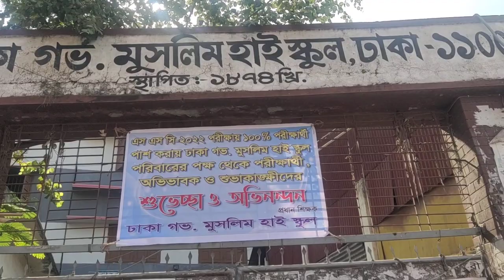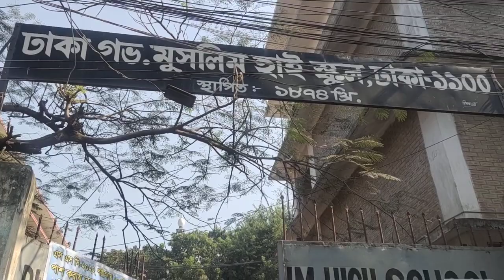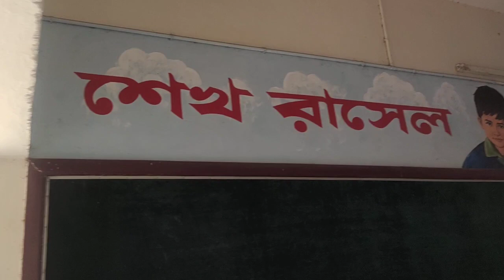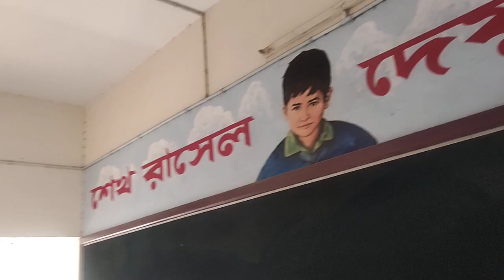Dhaka Government Muslim High School is one of the oldest school. By Shafi Didar (Former student)